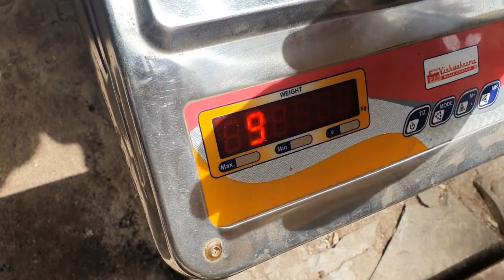HUGE SOJAT NAME POPAT | BAR BAR ESI CHEEZ NAHI MILTI ..CONTACT SAHID BHAI, MAHUVA SURAT.